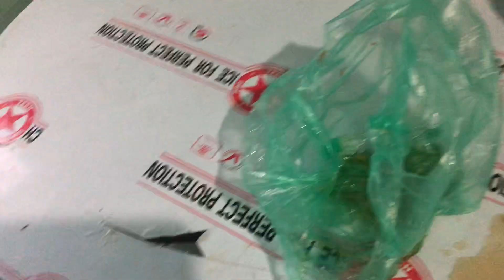Anhhao Vlogs _ Bạn Đã Bao Giờ Say Mật Ong Chưa ? Hãy Xem Ta Đây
nhớ live và chia sẻ + đang kí giúp mình nha mọi người
 200k sub thẳng tiến nào